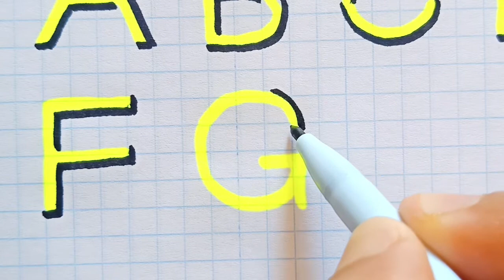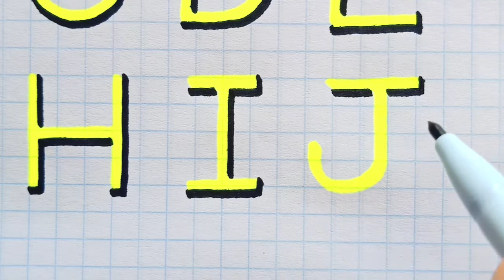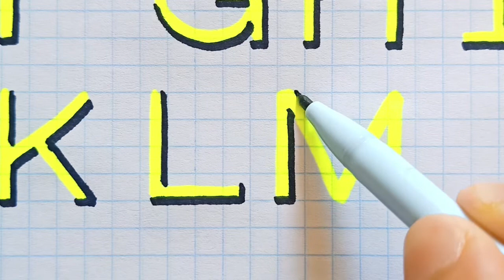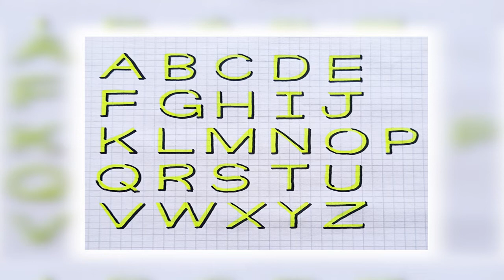Make your own 3D shadowy letters | Step by step alphabet tutorial of 3D effect with yellow and black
Start learning and practicing in this video how to write 3D print English alphabet from A to Z using shadows in a beautiful, colorful and easy way.